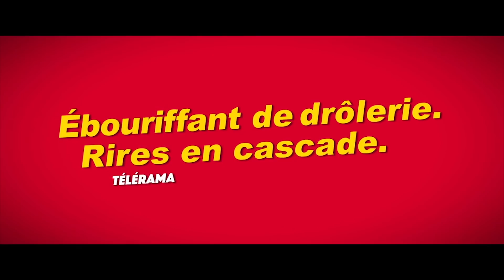EN LIBERTÉ ! - Tous les Extraits du Film ! (2018) Adèle Haenel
Yvonne jeune inspectrice de police, découvre que son mari, le capitaine Santi, héros local tombé au combat, n’était pas le flic courageux et intègre qu’elle croyait mais un véritable ripou. Déterminée à réparer les torts commis par ce dernier, elle va croiser le chemin d’Antoine injustement incarcéré par Santi pendant huit longues années. Une rencontre inattendue et folle qui va dynamiter leurs vies à tous les deux.

EN LIBERTÉ ! - Tous les Extraits du Film ! (2018) Adèle Haenel, Audrey Tautou